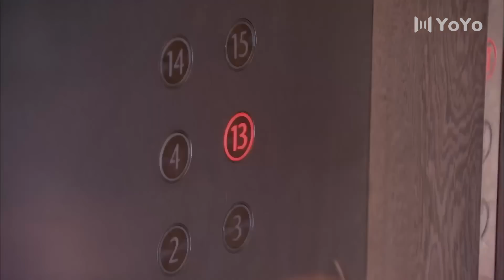心居之约 08 | 单亲妈妈再觅良缘，成功追爱帅气医生（刘涛/涂松岩）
🎬主演 : 刘涛、涂松岩

【剧情简介】
　　该剧主要围绕江天蓝和刘展鹏这对夫妻以离婚为新起点继续展开生活、追寻幸福的过程，讲述了时下纠结的婚恋、家庭关系和生活百态。

心居之约 | 刘涛 | 邵汶 | 赵亮 | 都市剧 | 爱情 | 职场 | 现代 | 单亲妈妈 | 演技派 | 婚姻丨大陆演员丨大陆明星丨影视剧丨演员丨中国电视剧 | ChineseDrama  | CDrama